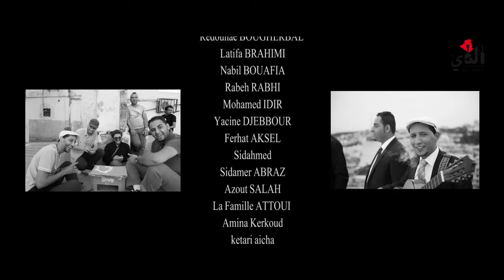EL DEY - Maria (Clip Officiel) الداي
Avis aux mélomanes, musiciens en herbe, amateurs de musiques du monde et autres amoureux devant l'Éternel :
El Dey débarque sur le devant de la scène !

Groupe algérois créé en 2009, El Dey distille mélodies envoûtantes, Créations originales et sonorités
entraînantes  au gré des spectacles qui l'accueillent.

Des rythmes séduisants en cadences infernales, la joyeuse troupe s'acharne a véhiculer a travers
ses textes et ses compositions une certaine idée du partage, de |'évasion et de la fraternité, au cœur
d'un univers qui ne fait pas la place assez belle a une jeunesse en quête d'horizons et de spiritualité.
En véritables globe-trotters musicaux, c'est a la lisière de différentes cultures sonores que la magie
d'El Dey opère : les sons se jouent des frontières, et oscillent avec aisance entre sensualité
du flamenco, mystère du gnaoui et fraîcheur du châabi.

Les voix sont harmonieuses, les sourires ensoleillés, les impulsions communicatives.

D'ai|leurs, Ia reconnaissance ne s'est pas fait attendre : au fil des scènes, El Dey fait ses preuves et
acquiert une notoriété enviée et méritée.

A travers toute l'Algérie, le groupe est reçu par un public toujours plus nombreux, Curieux et chaleureux.

Et pour cause : les sons enivrants et |'ambiance festive qui s'en dégage donnent à la musique des
airs d'universalité dans lesquels Chacun et chacune se retrouve.

Un son à mettre dans toutes les oreilles, dans tous les esprits, dans toutes les contrées.

Et de toute urgence !!